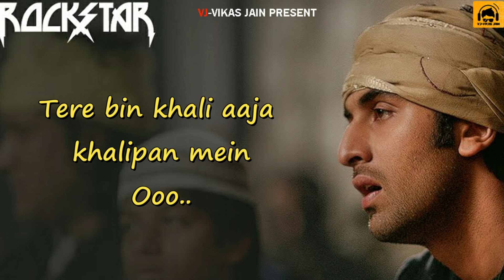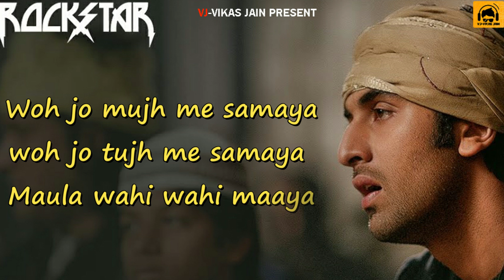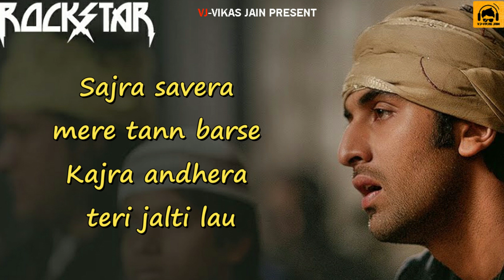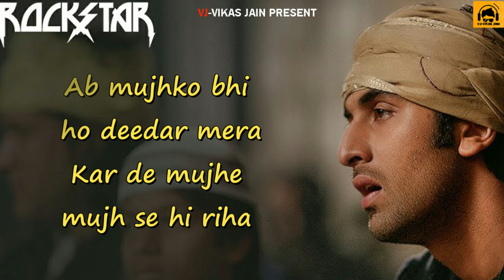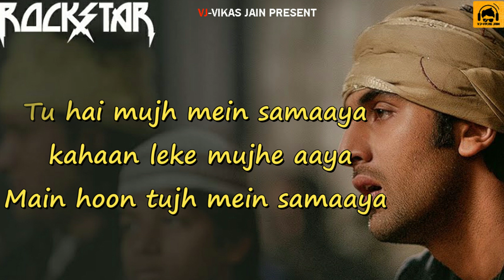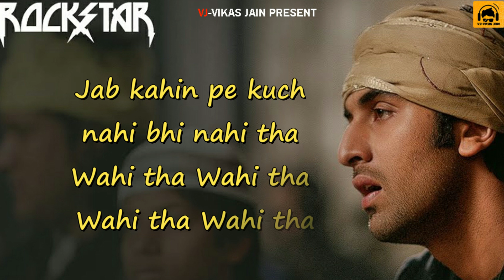kun faya kun | Mohit Chauhan | Javed Ali | AR Rahman | Sufi Song | Lyrics | VJ-Vikas Jain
Kun Faya Kun lyrics in Hindi from the movie Rockstar(2011) sung by Mohit Chauhan, Javed Ali and AR Rahman. The song is written by Irshad Kamil and music composed by AR Rahman. Starring Ranbir Kapoor and Nargis Fakhri in lead roles.

Kun Faya Kun Song Details Song

Title                Kun Faya Kun
Movie             Rockstar (2011)
Singers          Mohit Chauhan, Javed Ali, AR Rahman